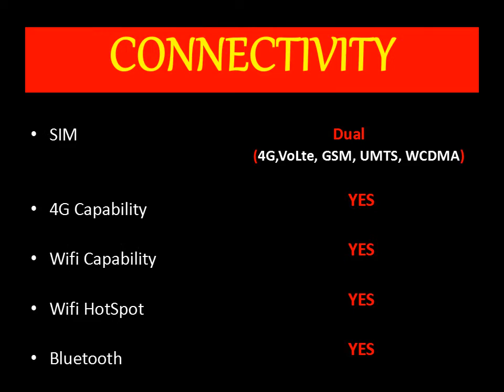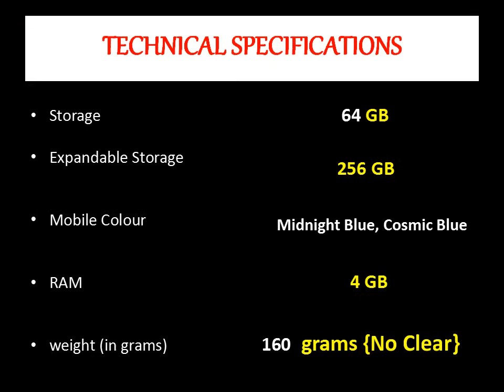Asus Zenfone Max Pro M2 Launch Date & Price in India | Ye Kamaal Karega😲😲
Asus Zenfone Max Pro M2 Launch Date & Price in India | Ye Kamaal Karega😲😲 | Realme U1 Killer | Max Pro M2 has Dual Rear Camera & Snapdragon 660 Processor | Full Details & Features

asus rog phone pubg, Asus, asus rog phone release date, asus rog phone unboxing, Asus Zenfone Max Pro M2, ASUS ZENFONE MAX PRO M2 DETAILS, Asus Zenfone Max Pro M2 features,

asus zenfone max pro m2 harga dan spesifikasi kapan asus zenfone max pro m2 rilis di indonesia,spek dan harga asus zenfone max pro m2,harga dan spesifikasi hp asus zenfone max pro m2,
asus zenfone max pro m2 event,,asus zenfone max pro m2 epey,asus zenfone max pro m2 launch event,